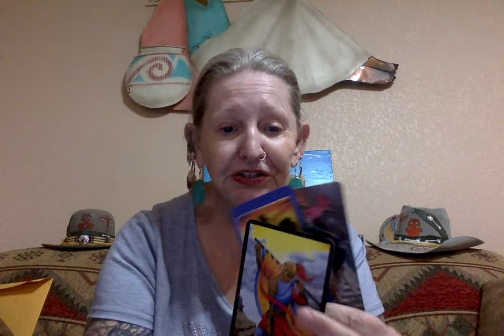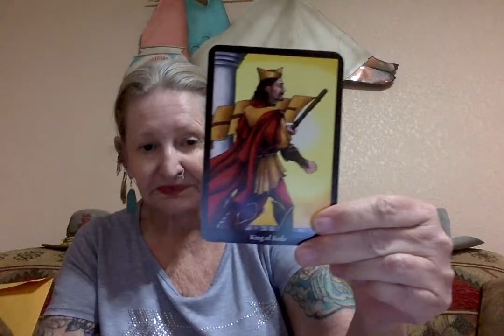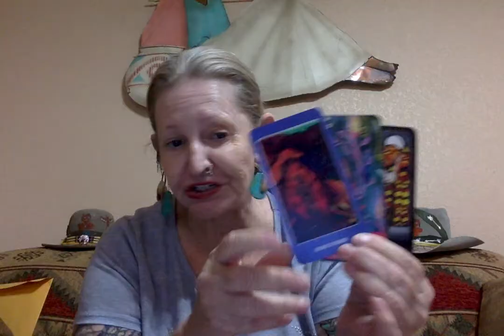Nina Turner - What is She Bringing to the Table ? ----- Ganga Tarot -